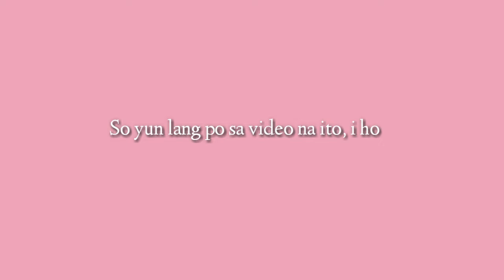We Tried Making DALGONA Coffee ☕ (Philippines) | Mavien Fudolig